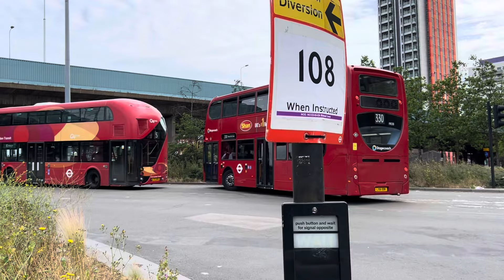London Bus Observations at Canning Town(7/7/24)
Today’s video is London Buses at Canning Town.    I had just finished the 474 but I needed something to upload on the Wednesday so I decided to do some observations here. I didn’t have much time so I couldn’t get a lot of observations. The variety here is nice and pretty frequent buses for a Sunday.

Routes:5,69,115,300,309,323,330,474 and night route N15.
Go Ahead London and Stagecoach London.